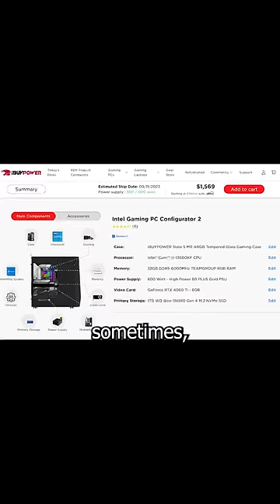Is a prebuilt PC worth it? It depends.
Is a prebuilt PC worth it? Sometimes, yes! If you don't have the time or patience to build a computer , a prebuilt might be a good option for you. Whether it's for gaming or graphics design, if you need a powerful piece of tech , a prebuilt is an easy option. There are many to choose from like iBuyPower, CyberPower, and MSI, but the technology they all use is similar depending on your budget.